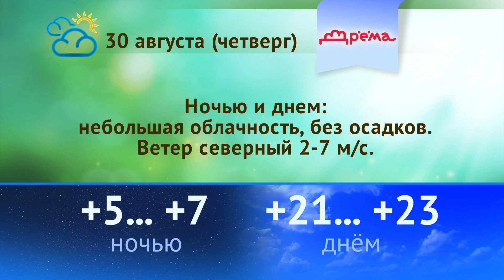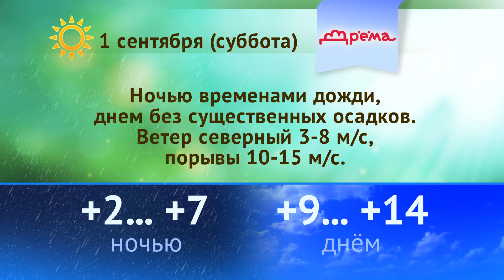Погода на 30, 31 августа и 1 сентября